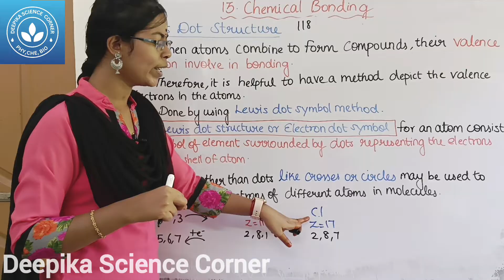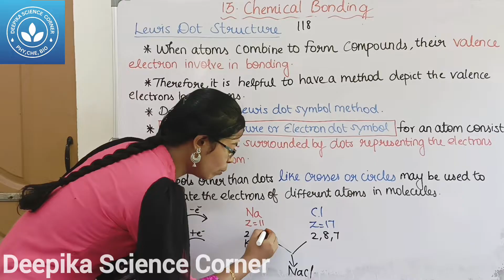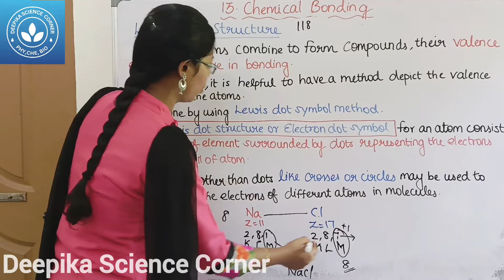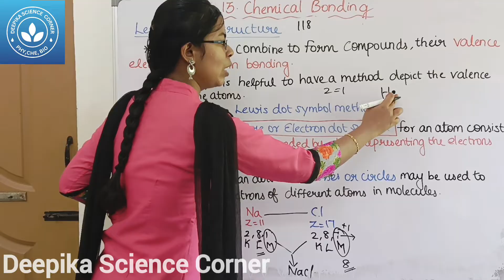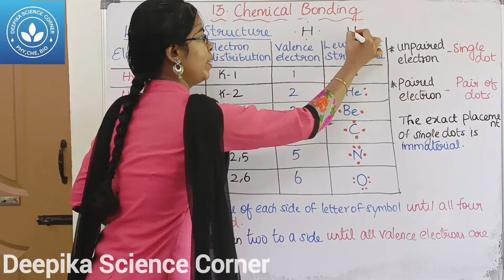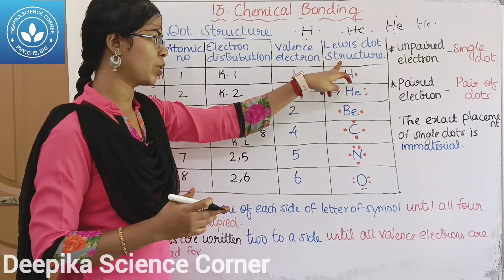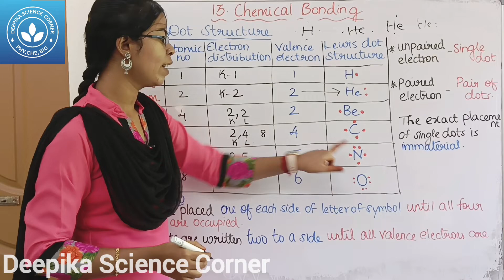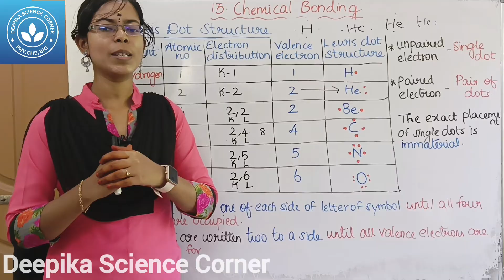Lewis Dot Structure| Class 9 Science Term 2 Unit 13 Chemical Bonding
Chapters:
0:00 Lewis Dot Structure
5:10 Examples of Representation of Lewis Dot Structure